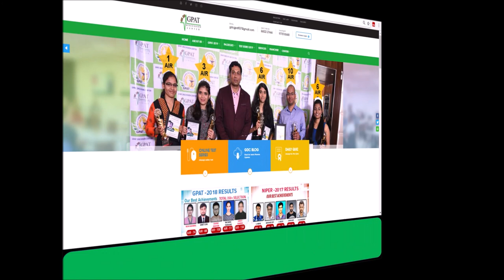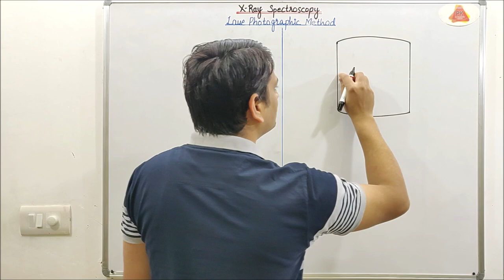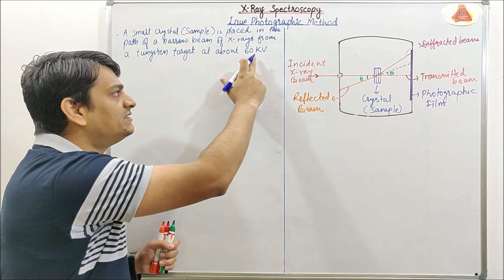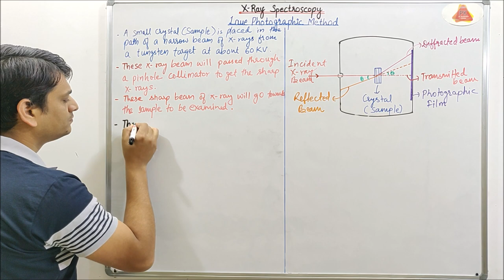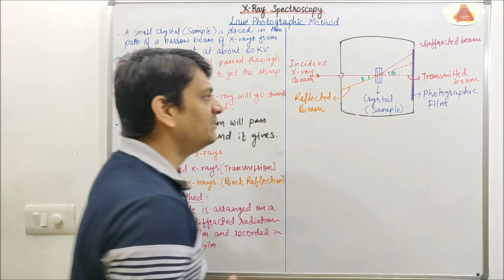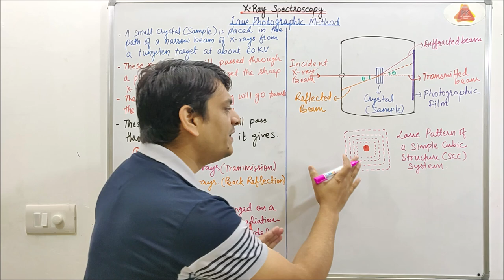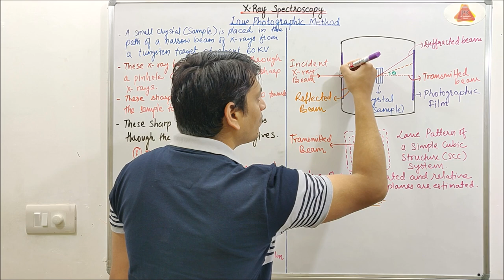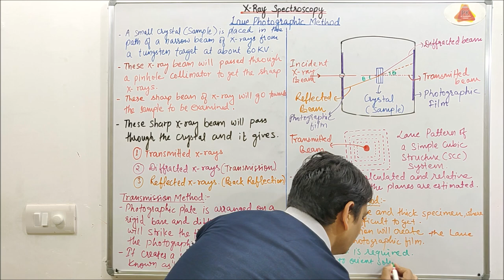Part 9: Laue's Photographic Method in X ray Diffraction (XRD) | X Ray Spectroscopy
Laue's Photographic Method
Bragg's Method
Powder Method
Rotating Crystal Method
X-Ray Diffraction
XRD, X-Ray Absorption
X-Ray Fluorescence
X-Ray Spectroscopy Introduction
XRD
X Ray Emission Spectroscopy
X Ray Tube
Geiger Muller Counter
Scintillation Counter